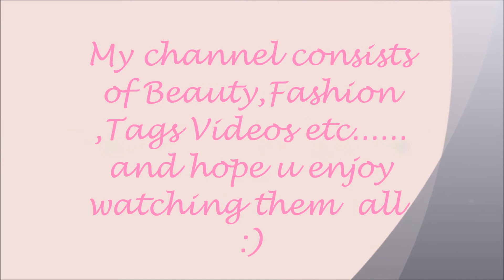♡ My Youtube Channel Tralier 2015/2016 ♡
♥OPEN ME ♥

♥My Youtube Channel Trailer 2015/2016 ♥

♥My name is victoria Age 25 Years old I live in the UK :)  Qualified Beauty Therapist
Love music and clothes shoppingg
Love socialising with friendss and lovelife :)